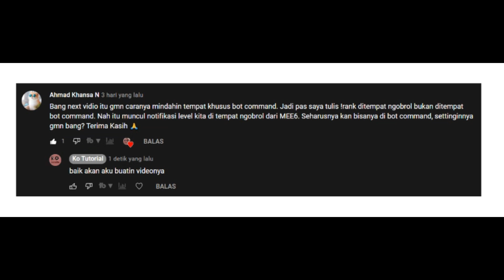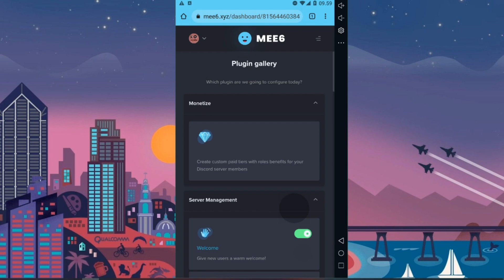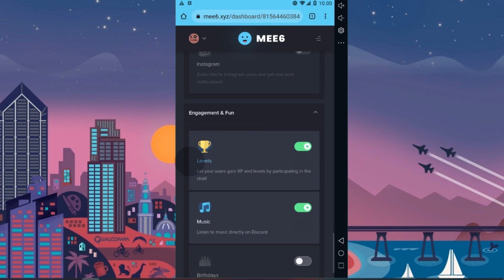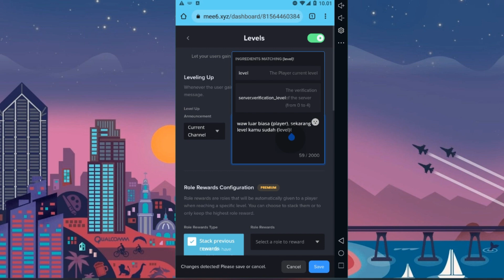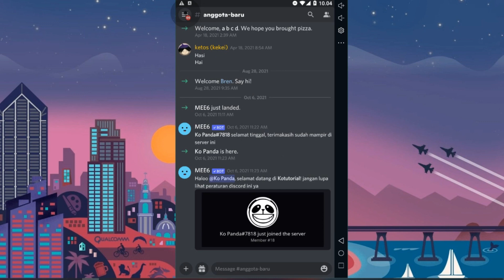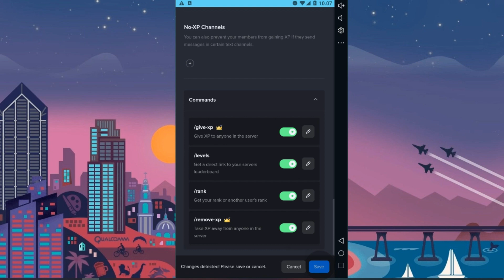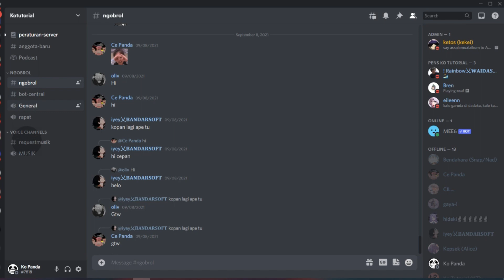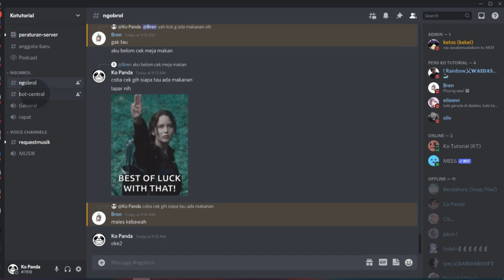#2 Cara Menambahkan Bot Level Mee6 di Discord HP - Ko Tutorial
Di Video kali ini Ko Tutorial akan memberitahu kalian bagaimana #2 Cara Menambahkan Bot Level Mee6 di Discord HP

Nah jadi tonton dari awal sampai akhir agar kalian paham bagaimana #2 Cara Menambahkan Bot Level Mee6 di Discord HP

Tag: .